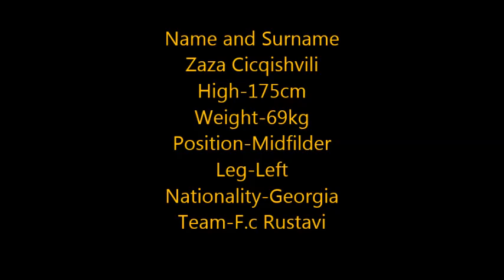ზაზა ციცქიშვილი 2018